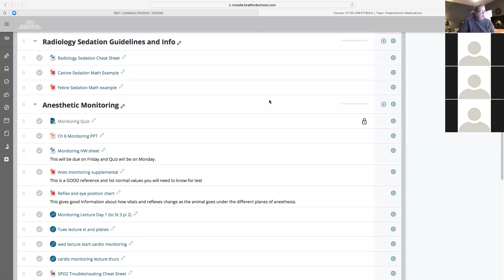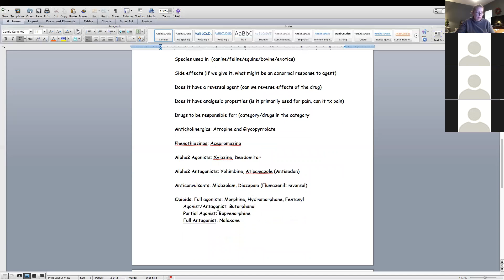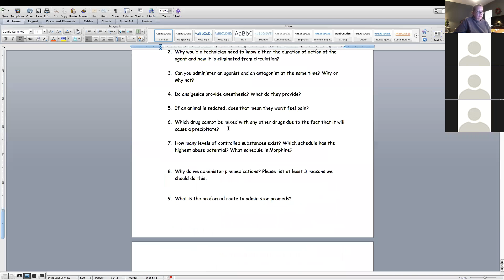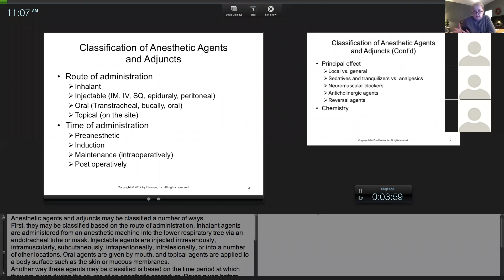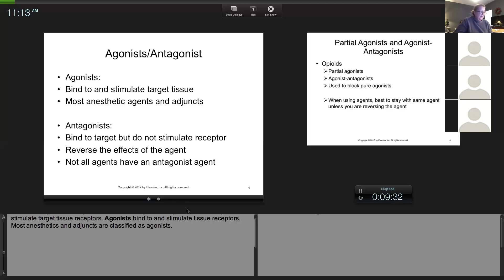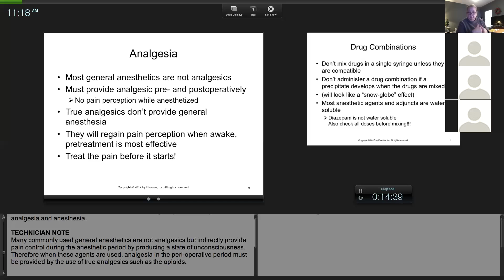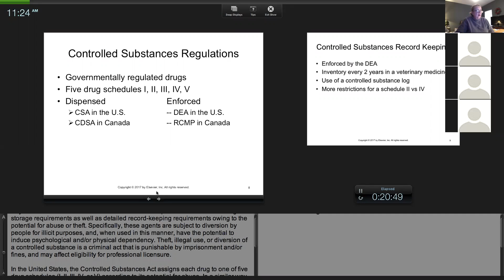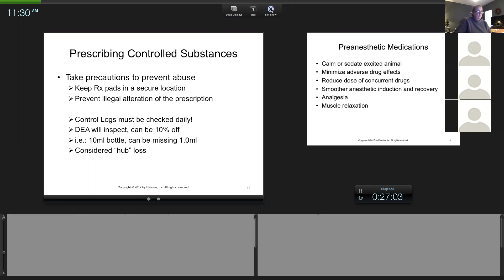intro to preanesthetics